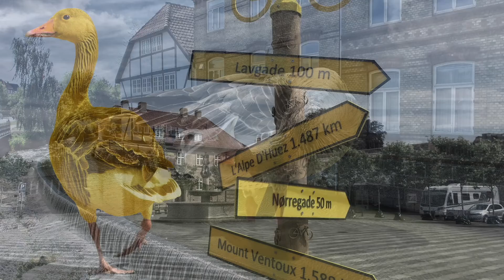Goose Gigantus billede-præsentation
En præsentation af næsten alle Goose Gigantus billeder.
A presentation of nearly all Goose Gigantus pictures.